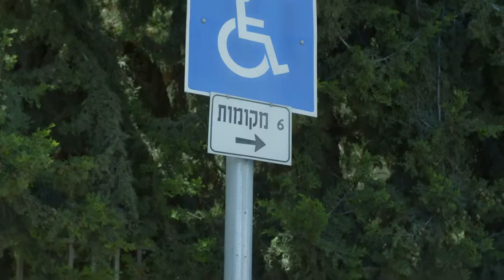חניה נגישה בקמפוס | הקריה האקדמית אונו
באונו כל אחד/ת זכאי/ת ללמוד.
אצלנו לא רק מדברים - מנגישים!